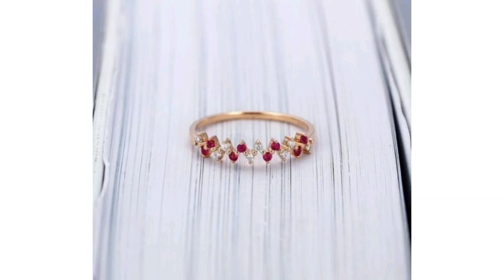Finger Ring Designs/ Ring Design For Girls/ Finger Ring Designs Artificial/ Beautiful Finger Ring